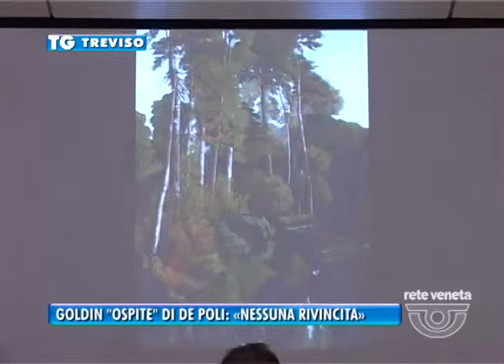TREVISO TG - 17/10/2015 - GOLDIN “OSPITE” DI DE POLI: «NESSUNA RIVINCITA»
TREVISO TG (sabato 17 ottobre 2015) - Marco Goldin tornerà a Treviso ben prima dell’annunciata mostra sugli impressionisti a Santa Caterina dell’ottobre del 2016. Lo farà da novembre a marzo, trasformando il teatro comunale in un’aula di storia dell’arte.